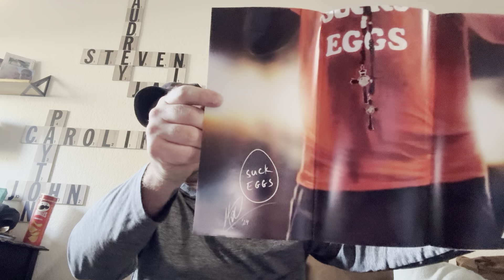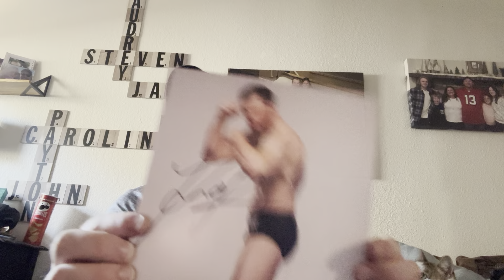AEW ALL ELITE CRATE JULY 2024 BOX ALL OUT 2024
2 Exclusively Designed Brand New AEW T-shirts
1 Autographed 8x10 By An AEW Superstar
1 Exclusive Micro Brawler Wrestling Figure
1 Exclusive Collectors Lapel Pin
4 Additional AEW Collectible Items
A chance to win 2 front row seats to AEW Dynamite!